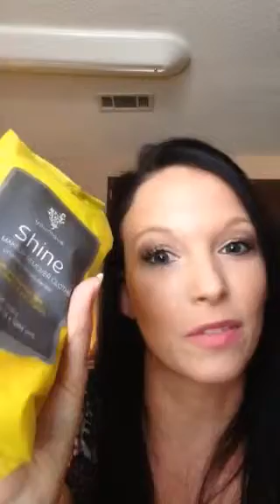Got my kudos in the mail